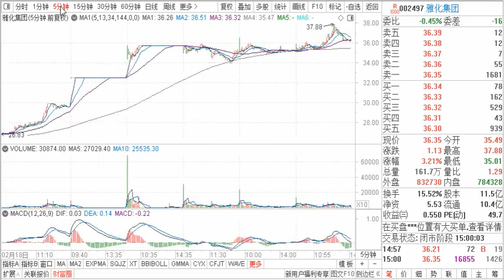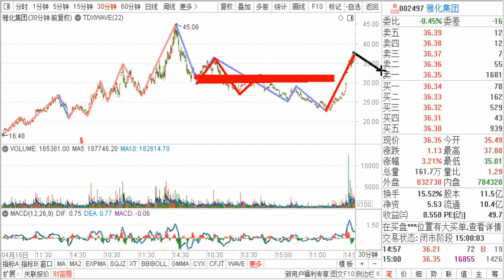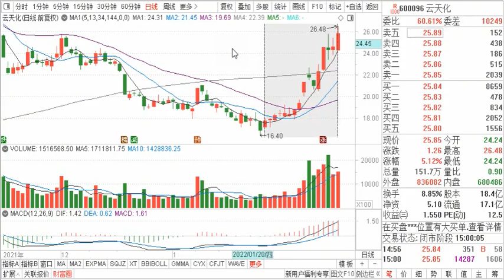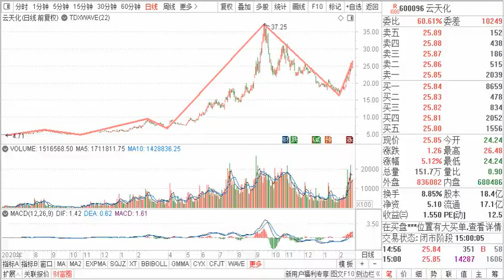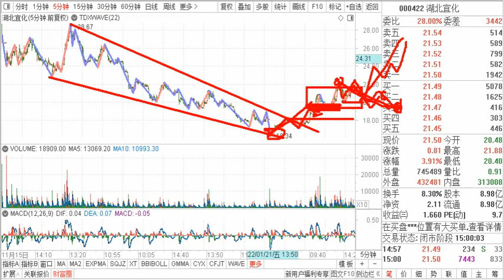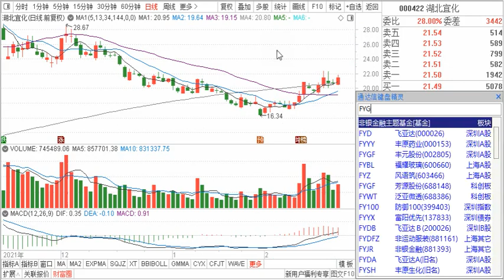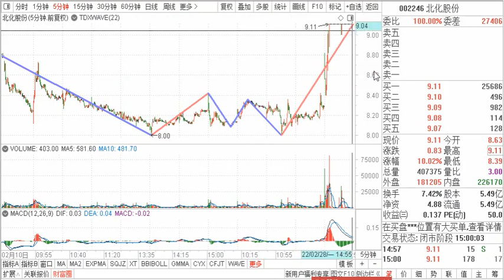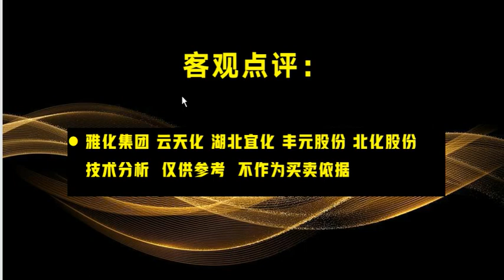雅化集团 云天化 湖北宜化 丰元股份 北化股份 客观技术分析